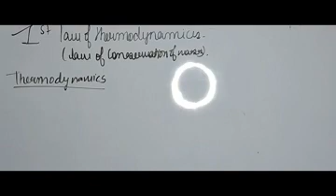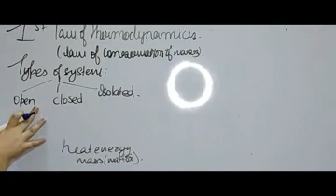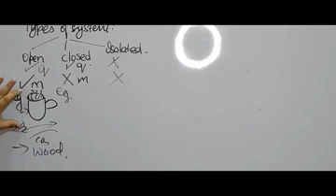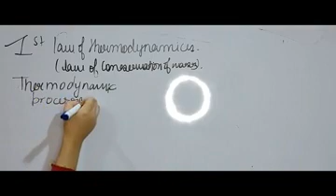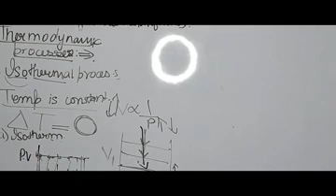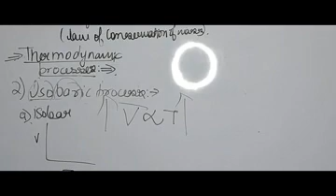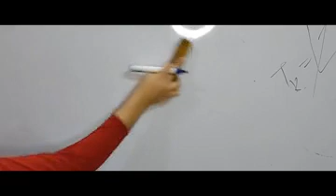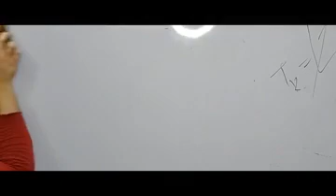chemical thermodynamics Part-1 chemistry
I've made a mistake at that point where I said first law of thermodynamics is also called as law of conservation of mass
actually it's also called as law of conservation of *energy* not mass
(See at 19:48)